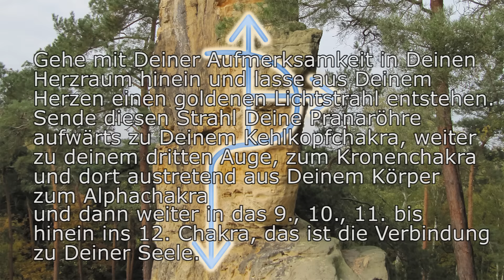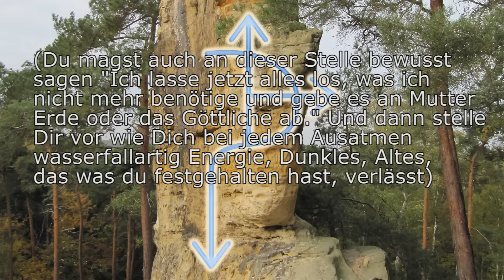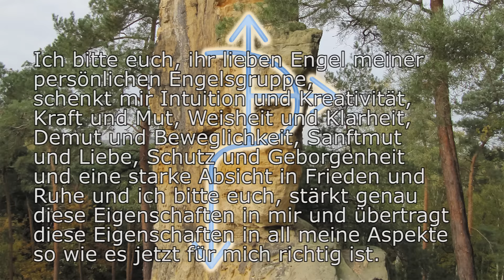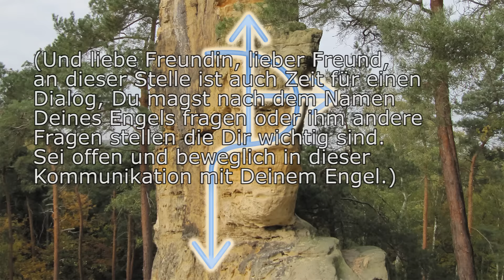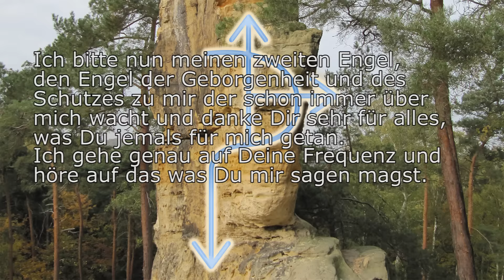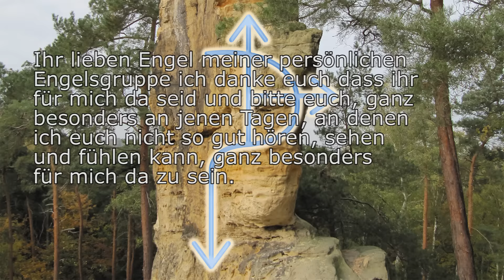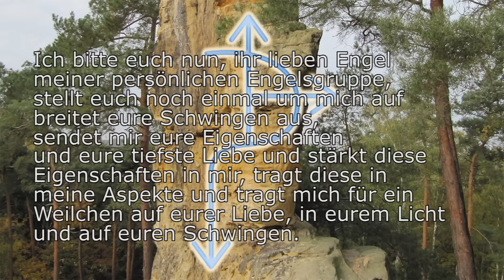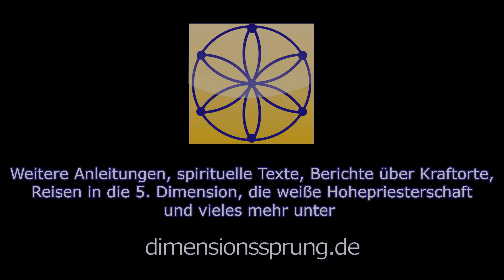Deine persönliche Engelsgruppe - Geführte Meditation zur Basis-Erweckung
Erwecke Deine persönliche Engelsgruppe!
Meditation zur grundlegenden Vorbereitung auf die Einweihung in deine Engelsgruppe

Wusstest du, dass jeder Mensch eine Gruppe von sieben Engeln in seinem Feld trägt? Die nur für ihn da sind und nur darauf warten, dir zu dienen? Bis auf deinen Schutzengel brauchen sie deine Erlaubnis für ihr Wirken!

In dieser Meditation verbindest du dich innig mit deiner Engelsgruppe. Wenn du sie bislang nicht brauchtest, schliefen sie (bis auf deinen Schutzengel,) erwachen sie durch diese Meditation.

Dies ist aber nur ein erster Schritt auf dem Wege, um mit deinen Engeln gezielt zu arbeiten. Denn ein jeder deiner Engel ist "Spezialist" auf seinem Gebiet  - er hat bestimmte
- Zuständigkeiten,
- "Charakter-Eigenschaften" durch Verschmelzung mit einem hohen Lichtwesen,

- Fähigkeiten, die dich optimal bei deinen Lebensaufgaben unterstützen.
Dieser Zweck deines Erschaffens wurde von deinen kosmischen Ursprungseltern festgelegt und drückt sich in deinem Ursprungsnamen aus.

Um sie gezielt anzusprechen und ihnen die Wirk-Erlaubnis zu geben, kannst du ihre Namen und Positionen / Zuständigkeiten von Sangitar channeln lassen.
Anschließend erhälst du gerne von mir eine tiefe EINWEIHUNG in deine Engelsgruppe.

Wenn Du Dir diese Meditation gerne ohne Werbeunterbrechung anhören möchtest, findest Du nachfolgend einen Link in den Shop vom Dimensionssprung.de. Die Preise sind mit 3,30 €, 5,50 € oder 9,90 € (je nach Länge) bewusst sehr niedrig gehalten! kannst Du dir diese Meditation (und alle anderen) kaufen und erhältst dann einen Download-Link. Durch den Kauf der Meditation erlaubst Du mir, dieses Projekt fortzusetzen und hast zusätzlich Zugang zu Hilfestellung oder der Beantwortung Deiner Fragen in Bezug auf diese Meditation.

Hintergrund Intro ist die Meditationskarte ENA, Hintergrund Meditation ist die Kristallkarte SHAN'TIE'MAA